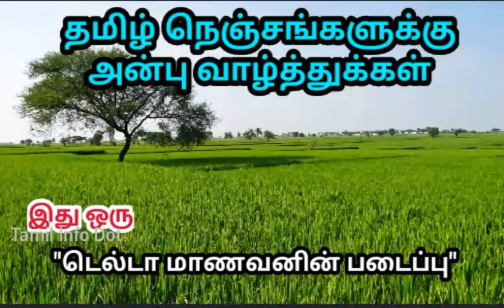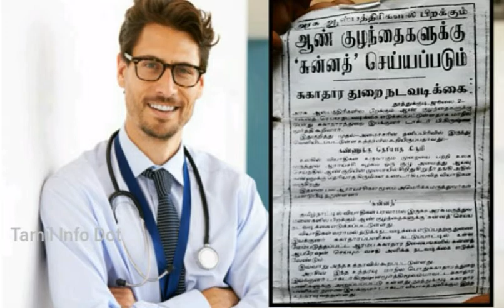தமிழக சுகாதாரத்துறை அறிவிப்பு|சுன்னத்|கத்னா|தூத்துக்குடி செய்தி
தமிழக சுகாதார துறையின் அறிவிப்பு

"தெரியாதவற்றை தெரிந்துக்கொள்வோம்
தெரிந்தவற்றை பகிர்ந்துக்கொள்வோம்"